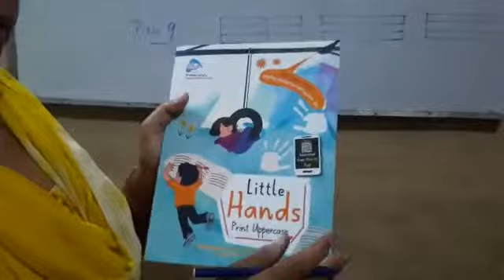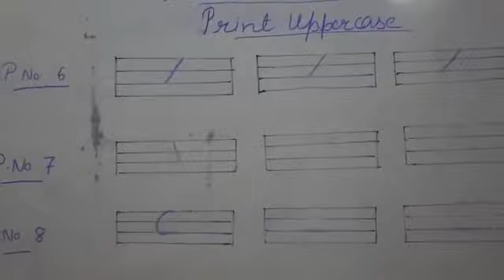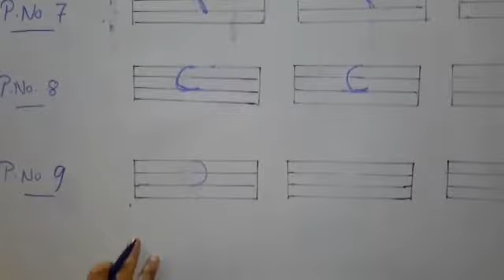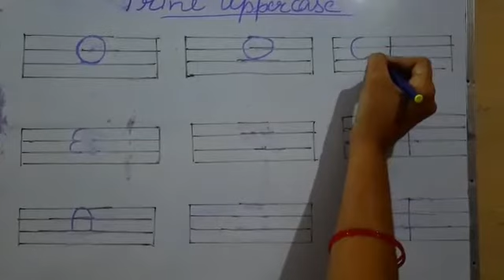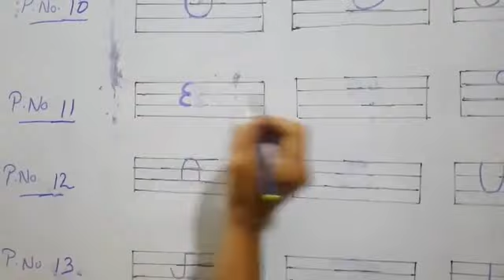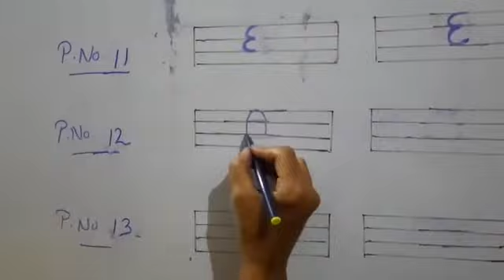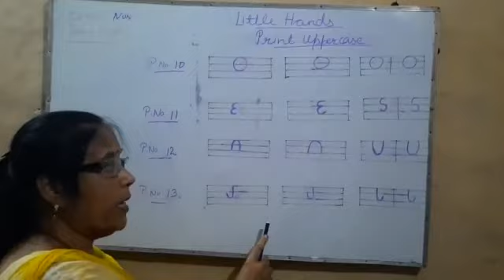Class Nur Eng Little Hand uppercase Pg No 6 to 13